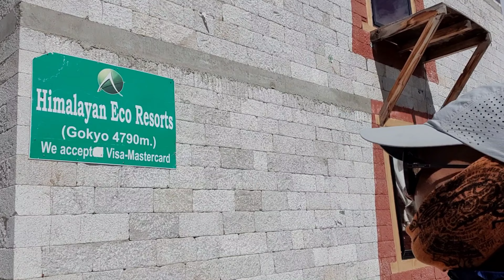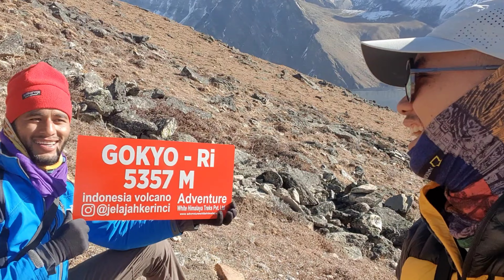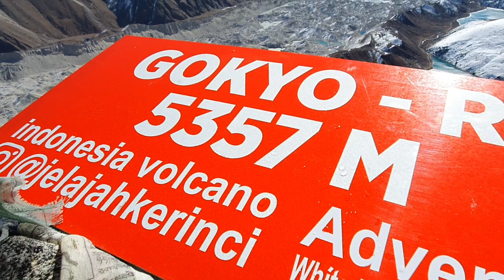Part 4 (Gokyo-Ry) Trekking to Everest Basecamp